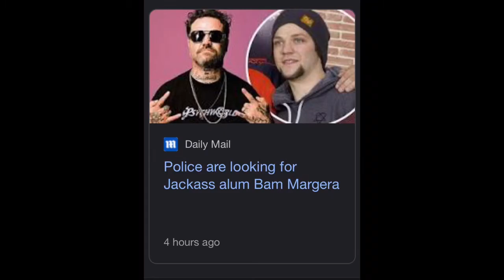Bam Margera is missing!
Bam Margera reported missing after fleeing rehab center!